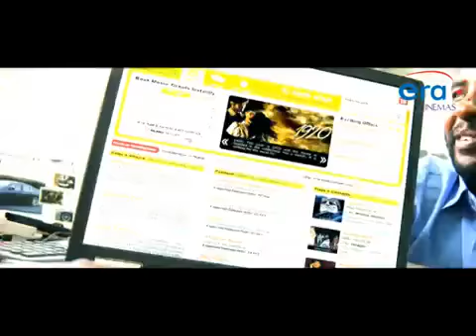Motion Graphics | Era Cinemas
Era Cinemas was an emerging multiplex chain in India. We created this video ad for promotion of their brand and services.

EraCinemas is a multiplex chain in India, primarily operating in the cities like Jaipur, Ajmer, Jabalpur, and Meerut.

A multiplex is a movie theater complex with multiple screens, typically more than one screen within a single complex. The largest of these complexes can sit thousands of people and are sometimes referred to as a megaplex.

Corporate film, video or a presentation is an audio-visual communications commissioned primarily for media communication for a company, corporation or organization. A corporate video is often intended for a specific purpose in a corporate or B2B environment and viewed only by a limited or targeted audience.